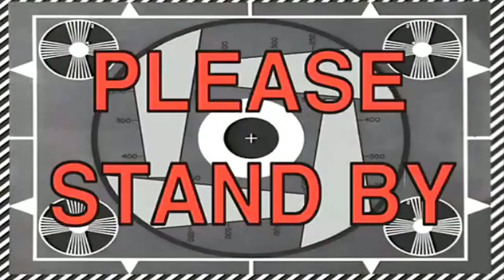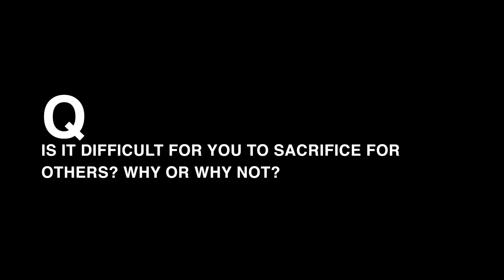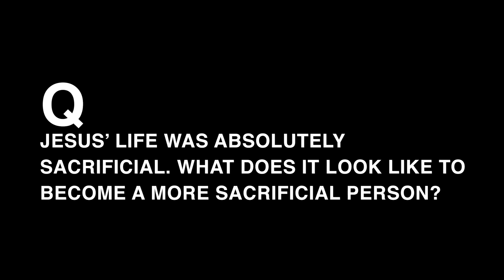Living Sacrifice | Robyn Tirado | God On Film | CCCHURCH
We miss our youth and our leaders! Thankfully, we get to hear a timely message from one of our youth leaders, Robyn Tirado who shares about Jesus' ultimate sacrifice and how we can lean into more sacrificial lives during this time of great need.